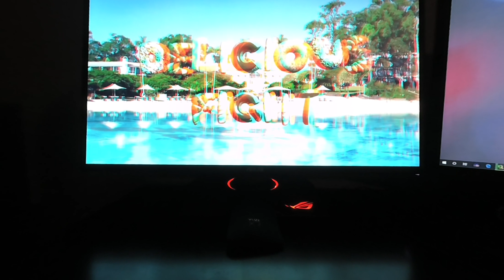3-D food fight in virtual reallity using 3-D glasses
I filmed a video on Youtube that was 3-D cyan red. using my virtual reality camera my Vuze xr i took the glasses and placed them over the camera lenses pointed at my monitor while playing the video to achieve a 3-d effect within virtual reality